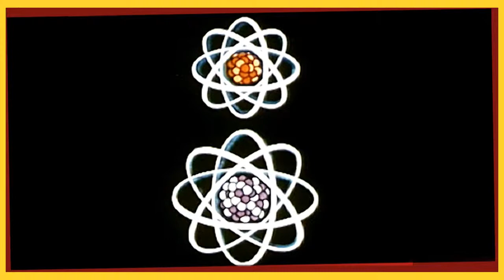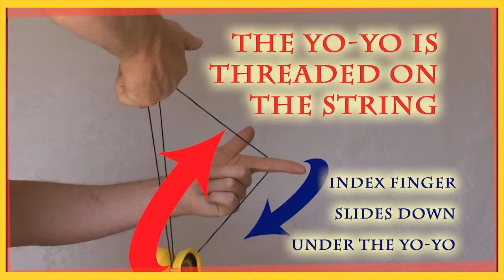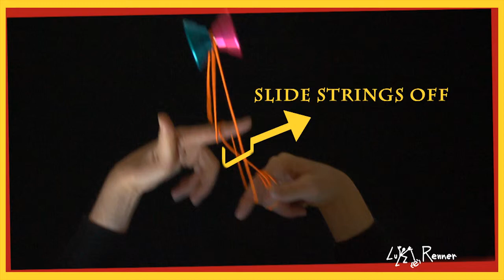Split the Atom Yo-Yo Trick - Luke Renner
Split the Atom Yo-Yo Trick - Demonstrated by Luke Renner.  Yo-Yos used in demonstration are the PlayMaxx Cold Fusion, YoYoFactory NorthStar and Magic YoYo Desperado N5. Special Thanks to Magic YoYo out in Shenzhen! Features loop and shoot the moon dismounts.  Filmed in Northwest New Mexico 12/20/11 and 1/20/12.